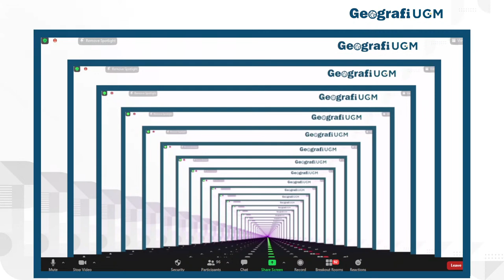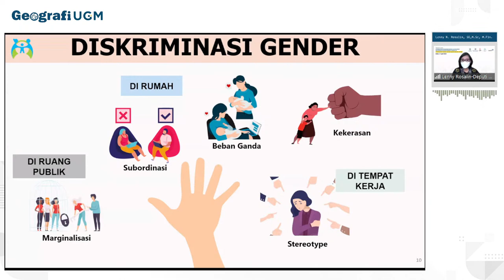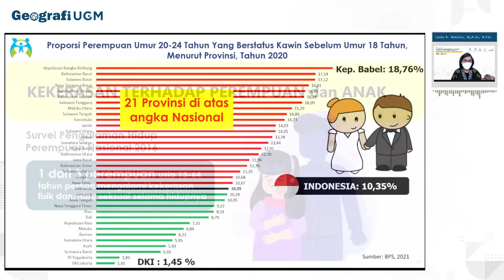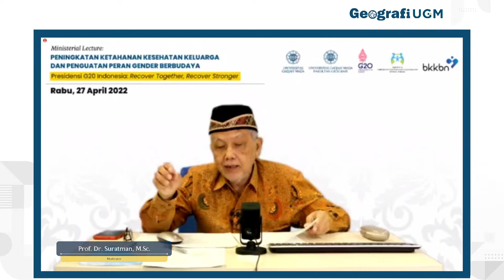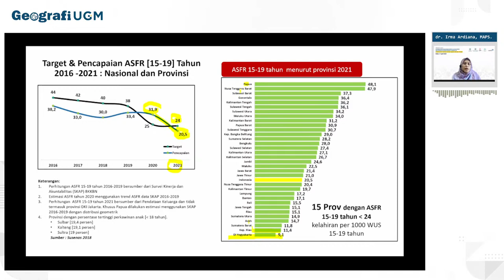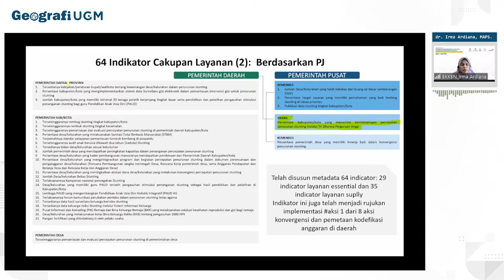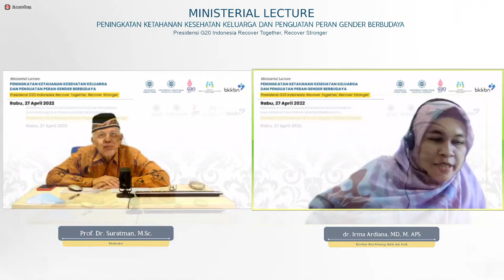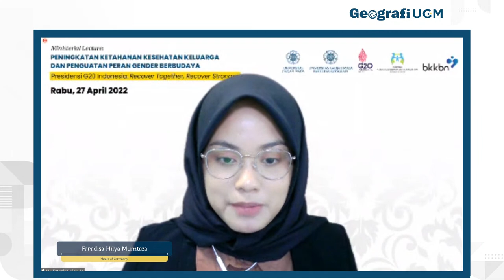Ministerial Lecture Presidensi G20 Indonesia Fakultas Geografi Universitas Gadjah Mada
"Peningkatan Ketahanan Kesehatan Keluarga dan Penguatan Peran Gender Berbudaya"

Narasumber 1 Menteri Pemberdayaan Perempuan dan Perlindungan Anak
I Gusti Ayu Bintang Darmawati, S.E., M.Si.
“Presidency G20: Penguatan Peran Gender dan Budaya Menuju Indonesia Tangguh”

Narasumber 2 Kepala Badan Koordinasi Keluarga Berencana Nasional (BKKBN)
dr. Hasto Wardoyo. Sp.OG (K)
“Pencegahan Stunting Menuju Indonesia Tangguh”